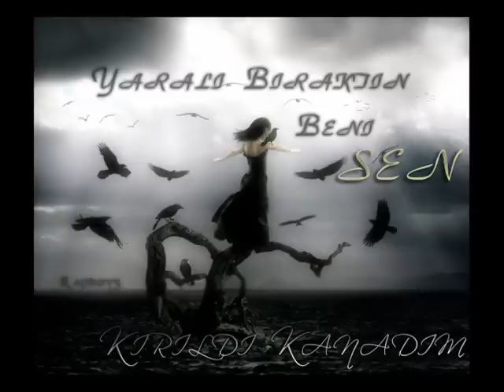Onur - Musik Mc Pasa Kalbim Yarali 2008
Tarkan - Dj Senol - Yusuf Güney - 2008 - Alisan - Ibrahim Tatlises - Ismail Yk - Eker Brueder - Sibel Can - Nazal Öncel - Grup Tomakinler - Yurtseven Kardesler - Mustafa Sandal - Sekerim - Sinan Yilmaz - Murat Boz - Galatasaray - Besiktas - Fenerbahce - Hande Yener - Muhabbet - Rober Hatemo - Milli Takim - Istanbul - Müzik - Türkiyem - Seda Sayan - Demet Akalin - Alisan - Gökhan Özen - Nihat Dogan - Ceylan - Kral Tv - Star Tv - Kanal D - Atv - Musik - Music - Ozan - Selcuk Sahin - Serdar Ortac - Cankan - Emrah - Kenan Dogulu - Dogus - Öykü ve Berk - Grup Hepsi - Ibo Show - Sezen Aksu - Cem Yilmaz - Kanal Avrupa - Sinan Yilmaz - Tümence Show - Beyaz Show - Master Sezer - Fatih Terim - Arda Turan - Emre Belezoglu - Emre Asik - Ilhan Mansiz - Ibrahim Toraman - Gökdeniz Karadeniz - Rüstü Recber - Tolga - Mehmet - Kazim Kazim - Tümer Metin - Hakan Sükür - EM2008 - Sampiyon - Gökhan Zan - Yildiray Bastürk - Halil Altintop - Hamit Altintop - Petek Dincöz - Berdan Mardini - Yeni Albüm - Recep Ivedik - Mithat Körler - Şampiyon Türkiye (2008) yeni türkiye Mithat Körler - Sampiyon Türkiye 2008 Muhabbet türkiye sarkisi Ülker'in milli takimimiz için çektigi reklam .. bütün futbolcular yer aliyor turkish great football song turkey türkei nationalmannschaft lied milli takim türkiye euro 2008 ülker reklam Tarkan milli takim yer gök inlesin bu sesi dinlesin hep seninleyiz türkiye turkey türkei arar buluruz izini mustafa sandal pazara kadar klip video gülben ergen avrupa 2008 turkcell özlem ay - degmezmis selcu sahin - birdaha Milli Takım-Özgür milli takım klibi milli takım şarkısı milli takım şarkısı milli takım-milli takım milli takım şarkısı milli takım şarkısı milli takım-milli takım milli Gülben Ergen son albümünün Avrupa adlı şarkısının sözlerini değiştirerek milli takım şarkısı olarak uyarlamış. turkish futboll türkei nationalmannschaft musik stuttgart Aklımızda Futbol Kalbimizde Türkiye - Ülker'in Milli Takım sponsorluk anlaşmasına ilişkin reklam filmi. Arda Turan, Mehmet Aurelio, İbrahim Toraman ve Gökdeniz Karadeniz rol almış. Beşiktaş ilçesi ve İnönü Stadı hemen belli etmiş kendini karelerde. Bir de o meşhur Beşiktaşlı köfteci. Duvarlarında milli oyuncuların resimleri olan. Topu ordan oraya taşıyan sevimli veletin maşallahı var. Döktürmüş. Adı Gökay Coşkun. Müziğe de değinmek gerek, sağdan soldan apartılan bir jingle değil, tamamen özgün.